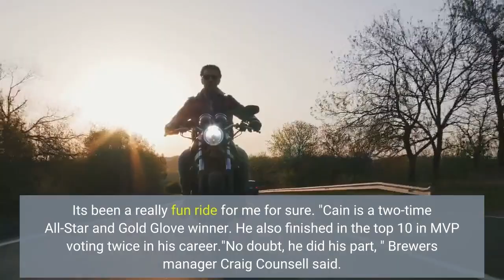Brewers DFA veteran OF Cain 36 after 'fun ride'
Milwaukee Brewers outfielder Lorenzo Cain was designated for assignment on Saturday, the team announced before its game against the Cincinnati Reds. Cain, 36, was hitting. 179 in 145 at-bats while the Brewers' offense struggled throughout June. The veteran was 4-for-26 this month with no walks and seven strikeouts. As a team, the Brewers rank 14th in OPS in the National League in June while falling out of first place after a strong start. Cain broke in with the Brewers in 2010, then spent the next seven seasons in Kansas City before returning to Milwaukee as a free agent in 2018. He's in the final season of a five-year, $80 million deal. The move comes on the same date that Cain reached 10 years of major league service."It just got to a point where it's probably time, " Cain said in Cincinnati. "I haven't been performing like I would've liked, but the situation is what it is. I've had a great career. I can't really be upset about anything, but, yeah, it's time. I wish all my teammates the best, coaches, trainers, everybody that I've played with or met throughout my entire career, I wish them nothing but the best. It's been a really fun ride for me for sure. "Cain is a two-time All-Star and Gold Glove winner. He also finished in the top 10 in MVP voting twice in his career."No doubt, he did his part, " Brewers manager Craig Counsell said. "At the end, it was time for this. It was just time. "Cain was replaced in the roster by journeyman outfielder Jonathan Davis, who was called up from Triple-A Nashville."I would say it was mutual to part ways, " he said. "We have a really good team. I don't think I was contributing the way I would've liked. I feel like they definitely had to make a move. I definitely would've liked to play a lot better -- contribute to the team a little bit more -- but unfortunately, that wasn't the case this year."At the end of the day, it's been fun. I think that team can go really far. They're really well-coached, well-managed. Those guys play their hearts out. I'm definitely going to miss them. It's been a fun ride for sure. "The Associated Press contributed to this report.